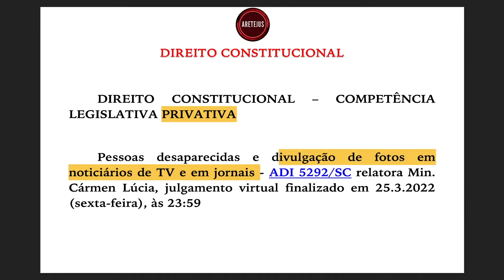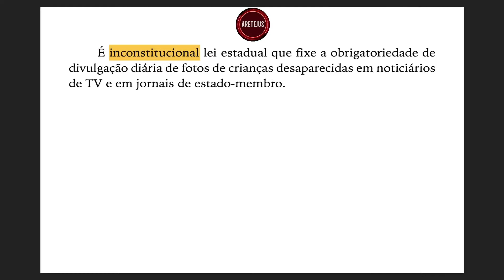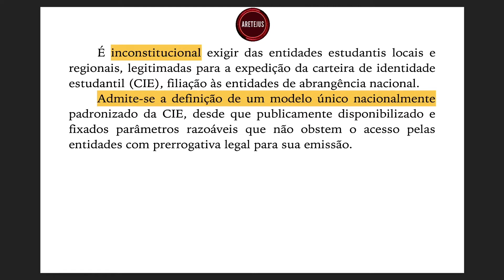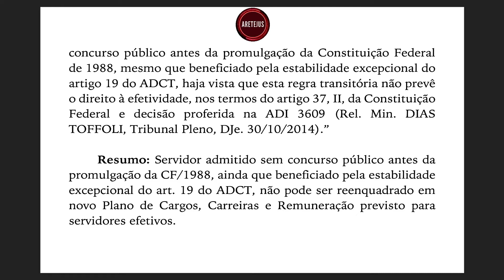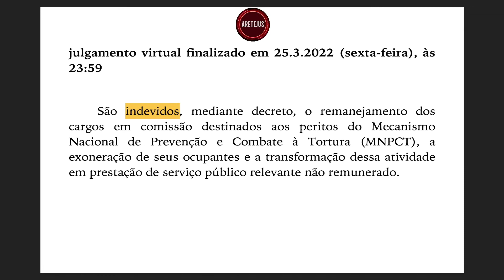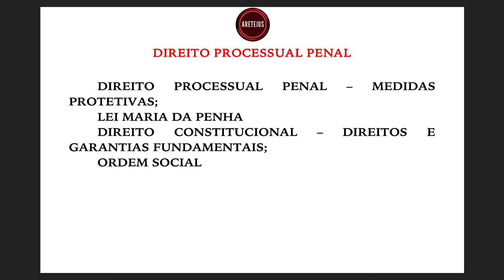INFORMATIVO STF 1048 em Audiobook 🎧📚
Deixe seu comentário sobre o formato deste informativo.